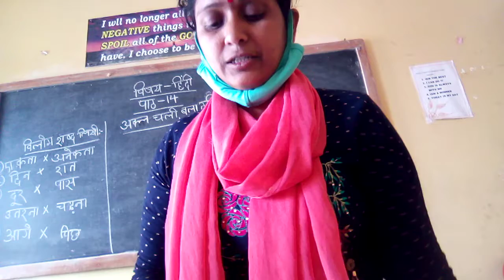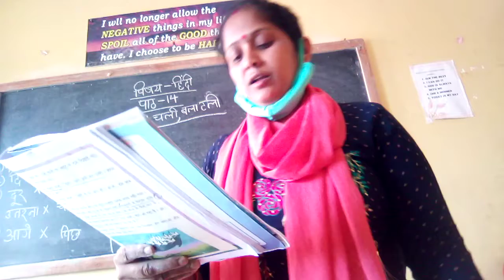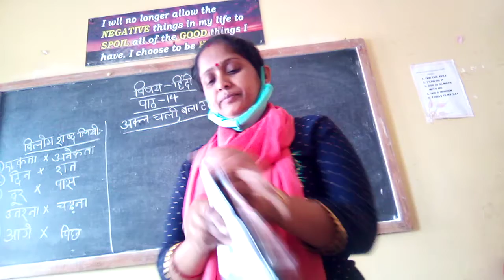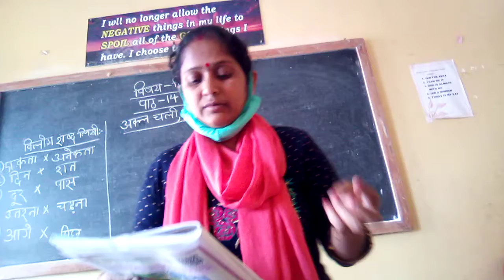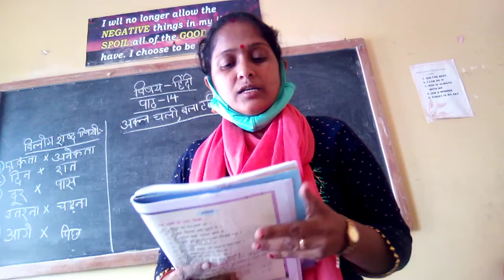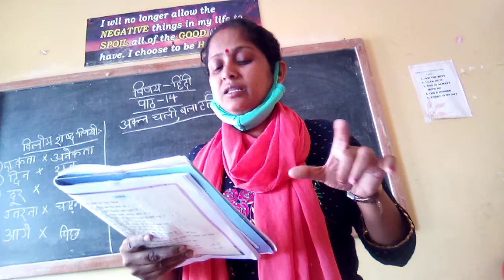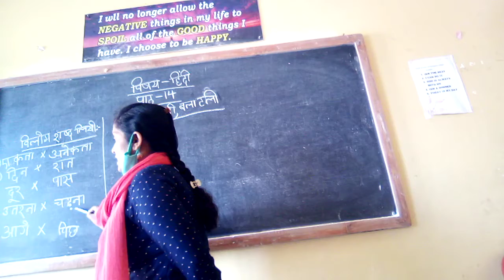Class 7 HINDI -Lesson-14